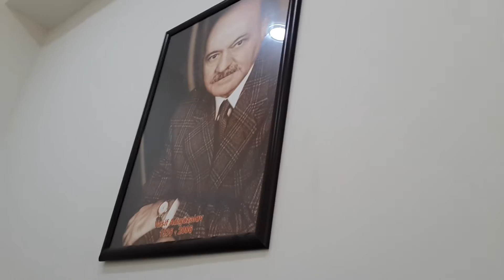Bakı haqqında mahnı ( V. Adıgözəlov) Song about Baku - Rovshan Zamanov & Rehmanli Rena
"Bakı haqqında mahnı"
mus: Vasif Adıgözəlov
söz: Rəsul Rza
tarda: Rövşən Zamanov
fortepiano: Rəhmanlı Rəna